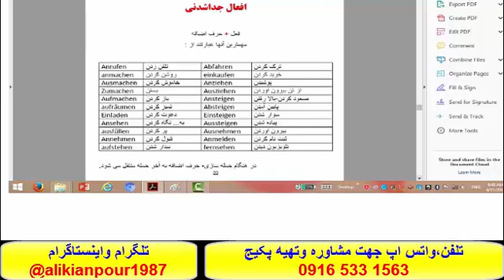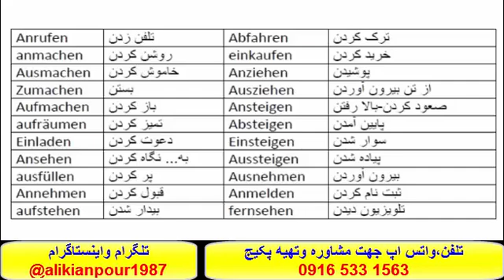کاملترین وقویترین پکیج آموزش زبان آلمانی - آموزش ازصفرتاصد آلمانی#